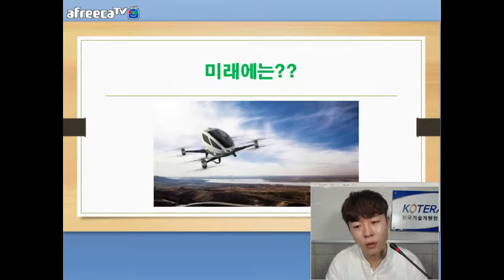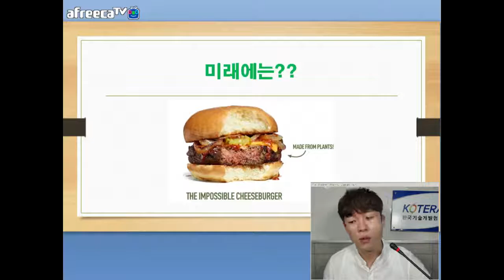[KOTERA TV] BJ쭈니의 미래의 신상품 알아보기 (170818)